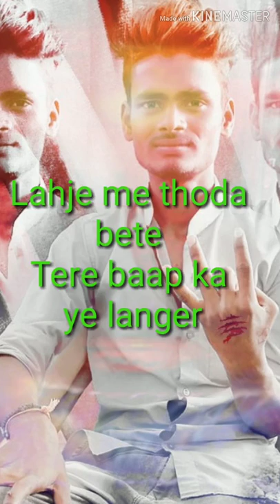Mere Baaju_Emcee Saaket Hindi rap song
Ye video  bhaii log shuddh desi Hindi rap hai
Ye lyrical video hai Jo kinemaster se banaya gya hai
:Credits :Background music :Beat :Turkey burgers